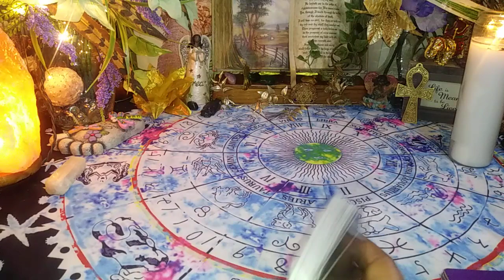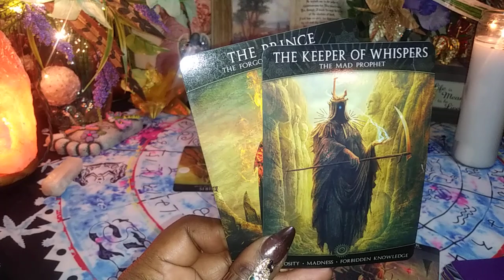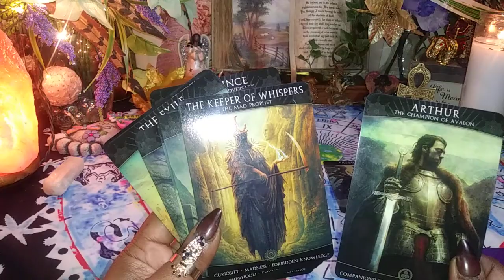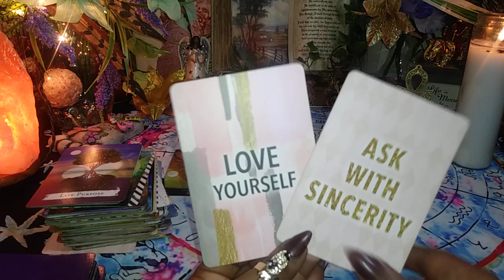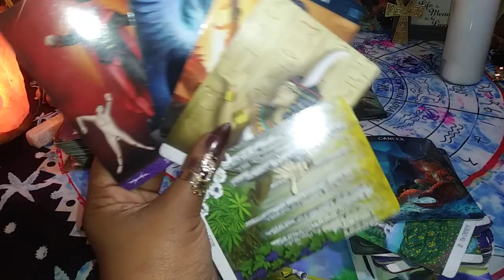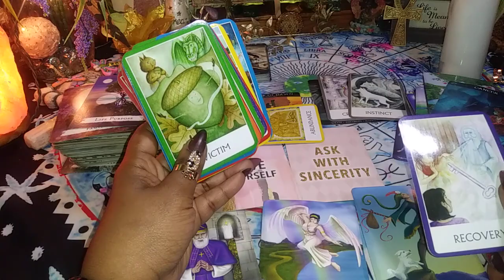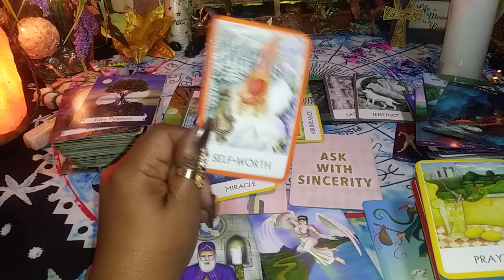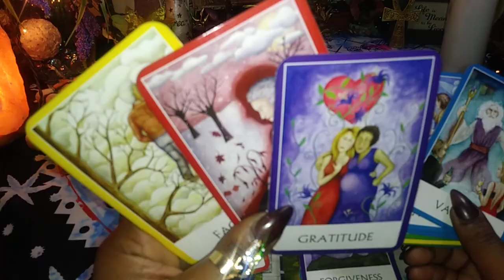♒ Aquarius BONUS reading the karma between u & ur person PEOPLE PLEASING, vanity & mask cracking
I am not a professional MD or licensed therapist nor do I claim to be.  Use your own discernment when viewing these or any other reading you're responsible for your own life choices in the physical & spiritual.